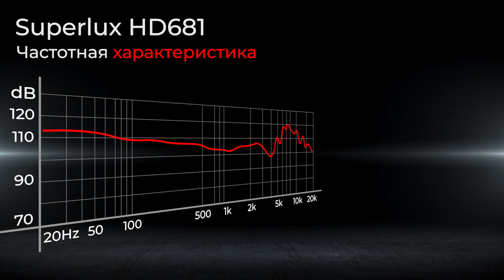Superlux HD681 – Полноразмерные полуоткрытые наушники